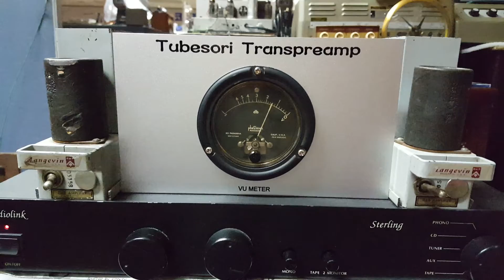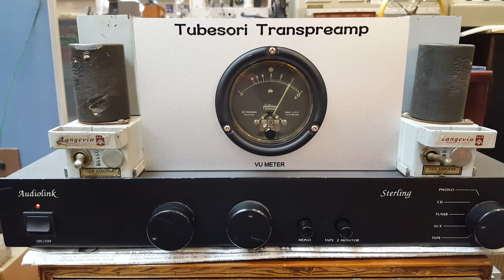트랜스 LCR 포노앰프 Langevin Transpreamp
포노앰프의 정점을 향하다.. Langevin Transpreamp